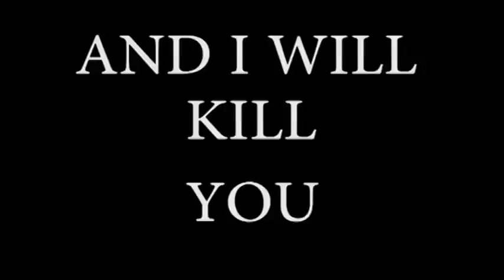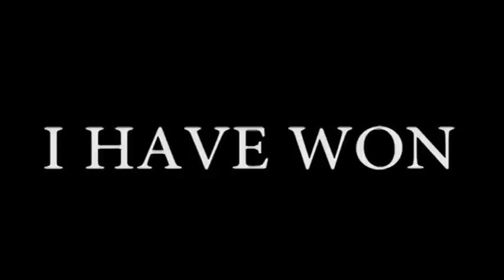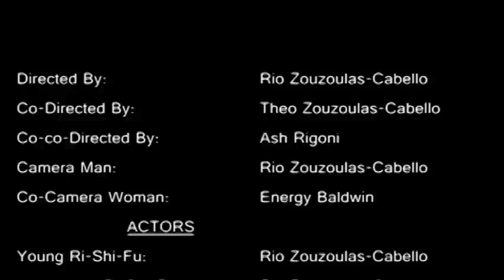The Tales Of Ri-Shi-Fu (Short Film, School Production)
After years of training during his child hood, Ri is faced with a quest to retrieve the Medallion of the 5 Immortals.
Ri pairs up with the infamous Japanese White Devil to purge the land from the thieves that pollute the Earth...